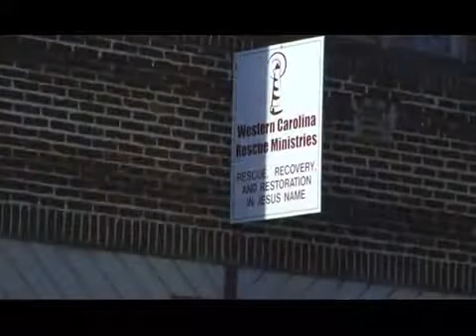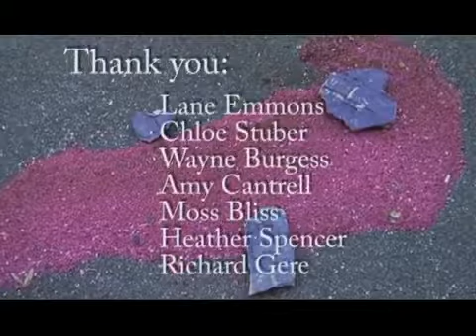Homeless By Choice-my story- I went all in!